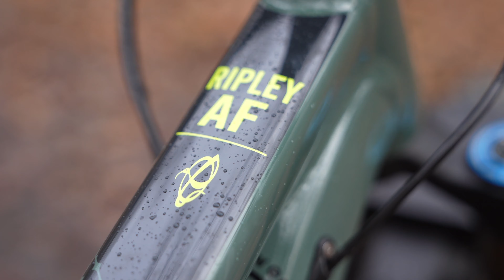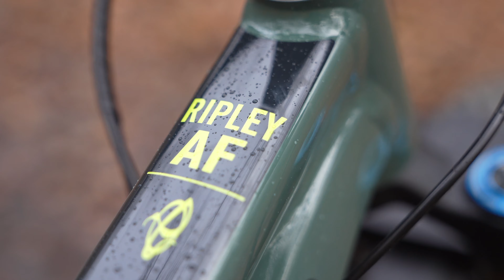Mein neues Rad!! | IBIS Ripley AF | Custom Enduro Build | Bike Check | Jonas Heidl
Jeden Sonntag 19:00 Uhr neues Video!

Have fun!

Check out the others:
Nico: @nico__bst
Manu: @gimlionbike
Objektiv: SONY FE 24-70mm F2.8 G-Master
Drohne:  DJI Mavic Pro
Gimbal: DJI Ronin S
Speicherkarte: Sony Tough 64GB R300 mb/s - W299 mb/s
Schnittprogramm:  Adobe Premiere CC 2021
Song: 4U by Howl